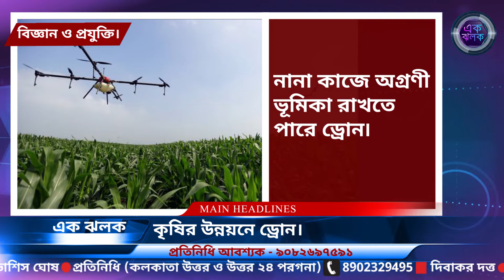আজ ২৯ শে জুলাই, দিনের গুরুত্বপূর্ণ খবর এক ঝলকে | এক ঝলক News বাংলা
কলকাতা।
সকাল থেকেই বিক্ষিপ্ত বৃষ্টি কলকাতা সহ আশপাশের এলাকায়।
আবহাওয়া দপ্তরের পূর্বাভাস মিলিয়ে রবিবার বিকেল থেকেই বিক্ষিপ্তভাবে কোথাও মাঝারি, কোথাও ভারী বৃষ্টিতে ভিজেছে শহর কলকাতা। সোমবারও সকাল থেকে কখনও হাল্কা, কখনও মাঝারি বৃষ্টি হয়ে চলেছে শহরের বিভিন্ন অংশে। আবহাওয়া দপ্তরের পূর্বাভাস, কলকাতা এবং সংলগ্ন অঞ্চলে আগামী চারদিন আকাশ মেঘলা থাকবে। কোথাও কোথাও বজ্রবিদ্যুত্‍ সহ  মাঝারি মাত্রার বৃষ্টিপাত হবে।

এক ঝলক বাংলা ইউটিউব টিভি চ্যানেল |

খবর, সর্বশেষ খবর, ব্রেকিং নিউজ | News, latest news, breaking news